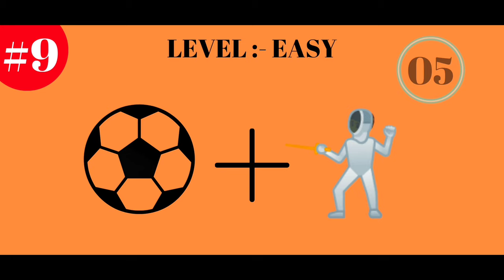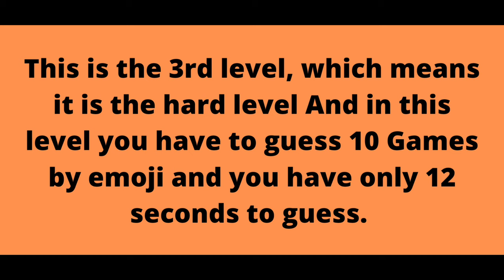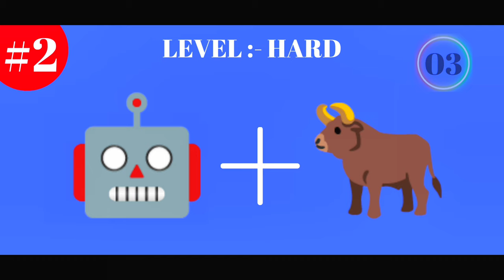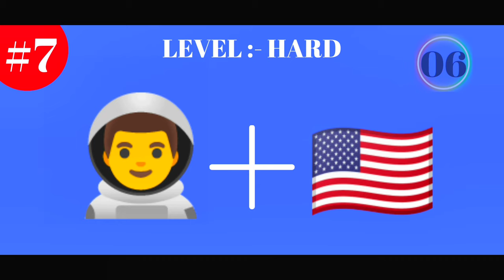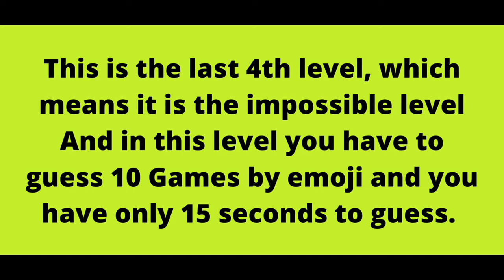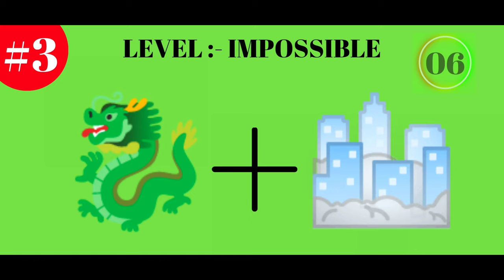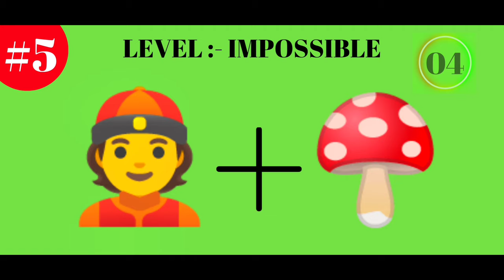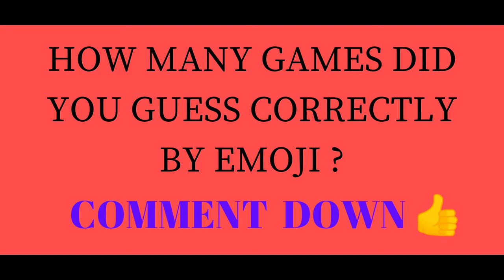Guess The Game By Emoji ! Name The Game ! | Exotic Quiz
Welcome To The Official Channel Of ‘ EXOTIC QUIZ '

Can you guess the game by emoji? This is the emoji challenge, guess the game with the help of emoji. We present you total 40 Most popular & favourite games & your challenge is to guess the games by emoji but in specific time.
You may pause the video if you need more time.
And if you're feeling competitive, challenge your friends and family to see who can get the most right.

Important Tip :- Write in the comments your score.
◼️Only a geography lovers can guess country flags. ? Then you have to check this flag gamequiz.

◼️Are you watching youtube videos , then you must guess these youtubers. !

◼️ Are you a crazy fan of football. ? Then you have to check these quizzes.

Thanks👍

Name the game
Answer the game
What's game is this
Name the game by emoji